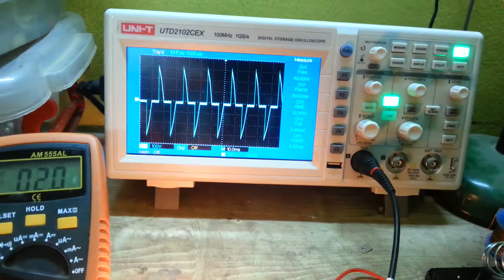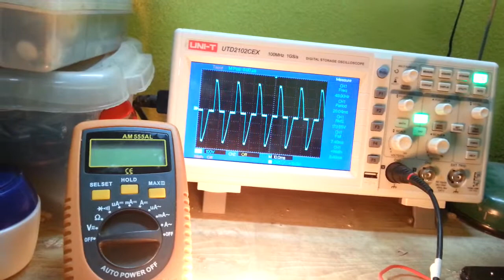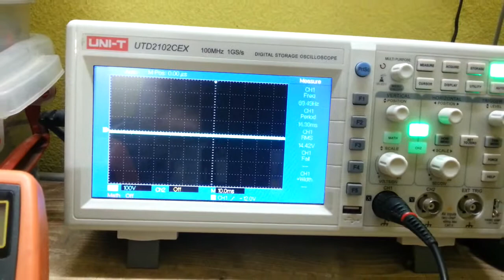الجزء الثانى فحص التراك عن طريق السيلسكوب